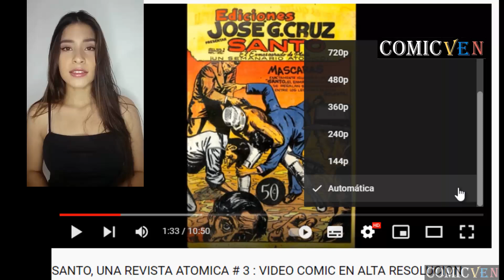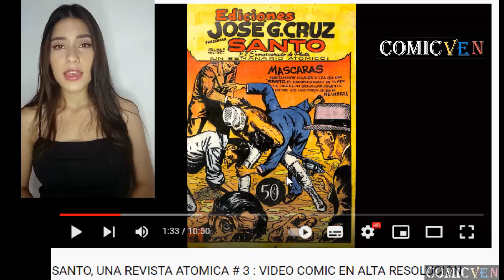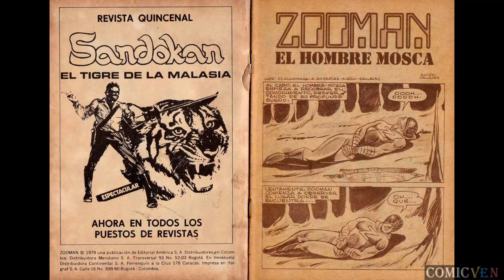ZOOMAN EL HOMBRE MOSCA # 17 VIDEO COMIC EN ALTA DEFINICION